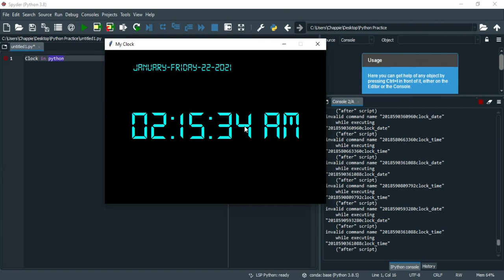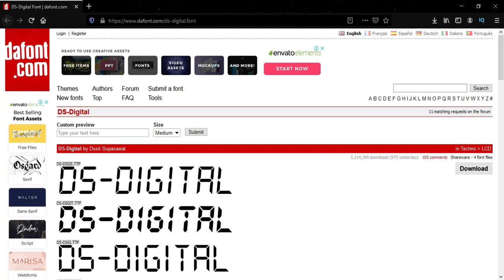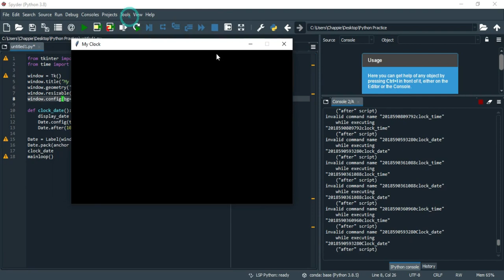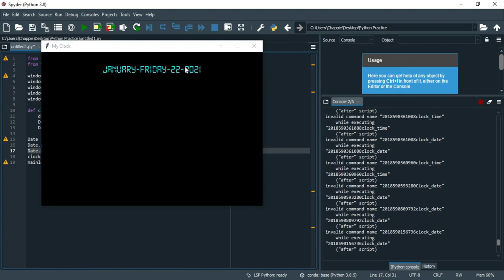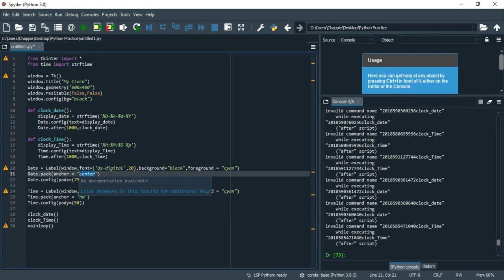Make digital clock in python using - tkinter - Python Project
In this video, we will show you how to make digital clock in python. To develop the interface, we will use is tkinter library, which is very powerful python library to make GUI. The second library we will use is Time, which is used to get Time as well as date.
1. Topics covered:
2. Clock in python
3. tkinter
4. Time library
5. Python GUI